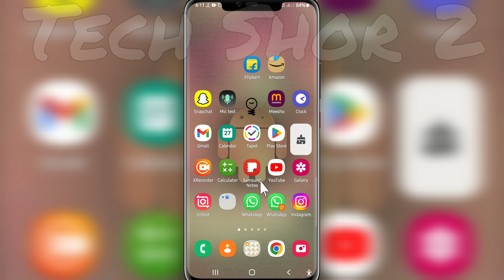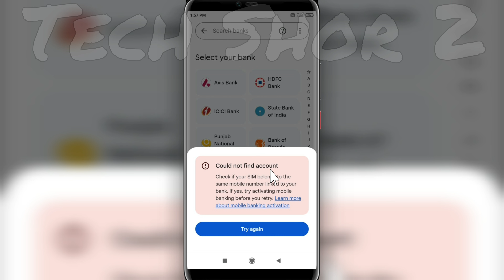How to Fix Phonepe Could Not Find Account Problem Solve